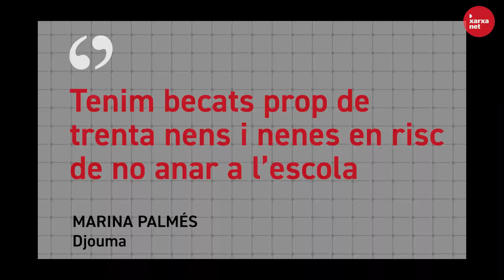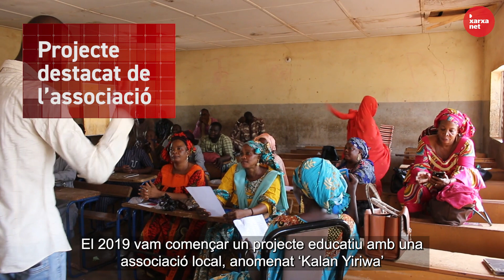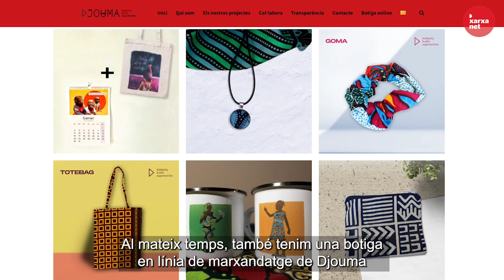Entrevista a l'Associació Djouma.